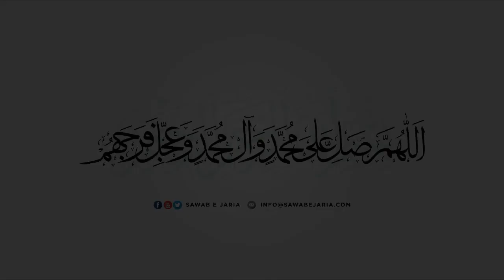Clip of Syed Qasim Rizvi Sahab | Fazeelat tasbeeh e janab e Sayyida (sa) [SawabeJaria]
Clip of Syed Qasim Rizvi Sahab

Fazeelat tasbeeh e janab e Sayyida (sa)

[SawabeJaria]